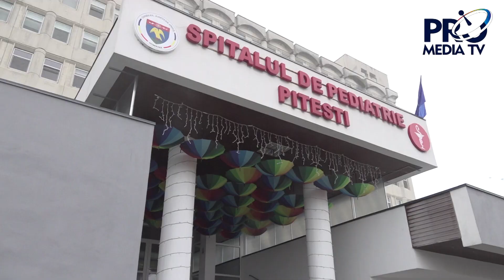La Spitalul de Pediatrie Pitești se mănâncă mai bine ca la restaurant